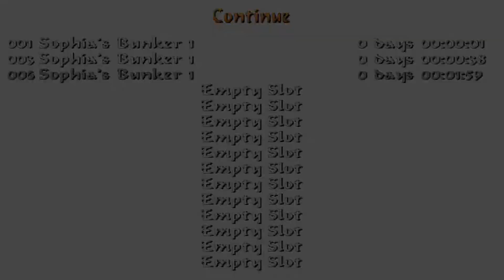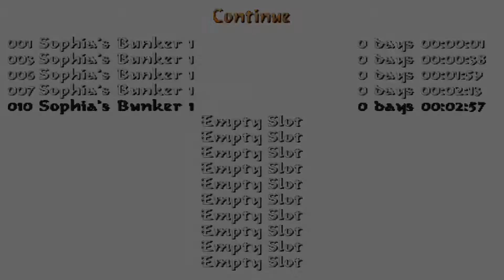Tomb Raider: Sophia's Bunker (Niveles de autor)